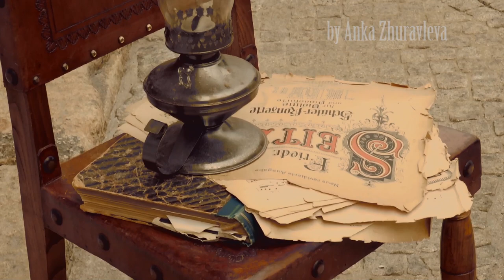"Viana do Castelo story" by Anka Zhuravleva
"Behind the scenes" video of a photoshoot "Viana do Castelo story"